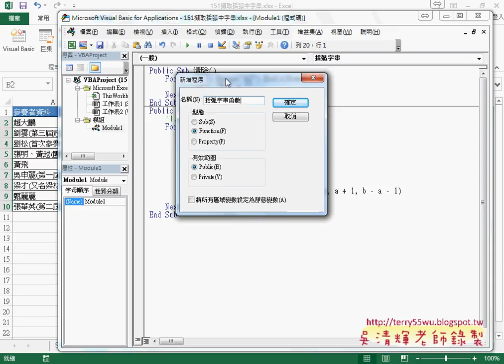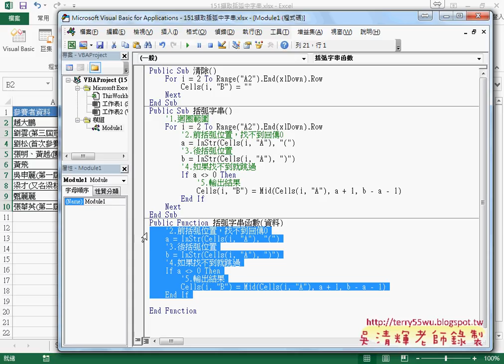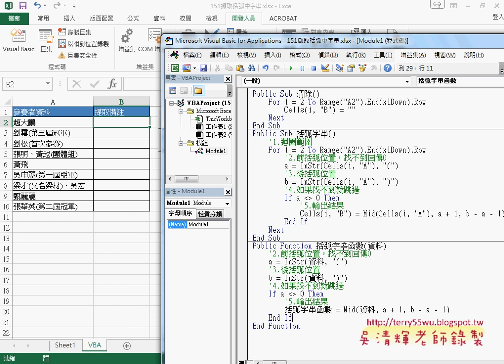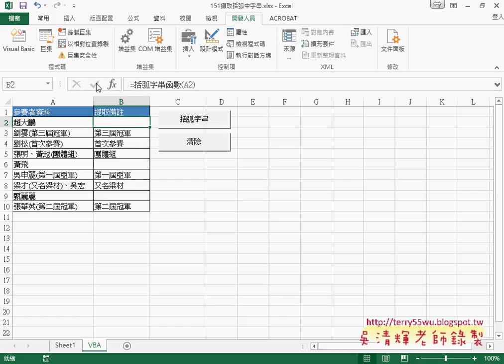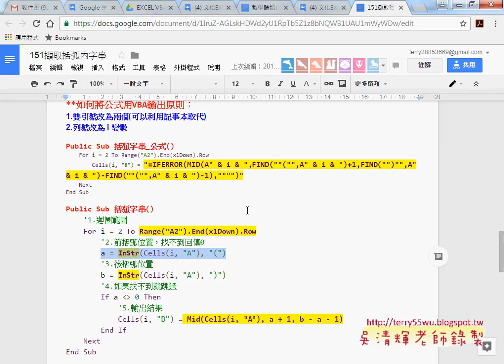05 將VBA的SUB程序轉為自訂函數